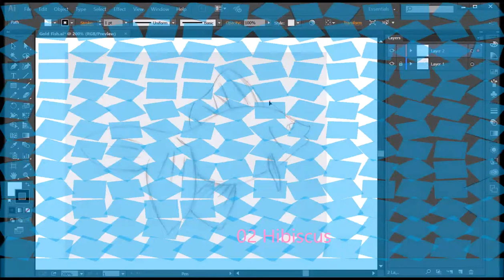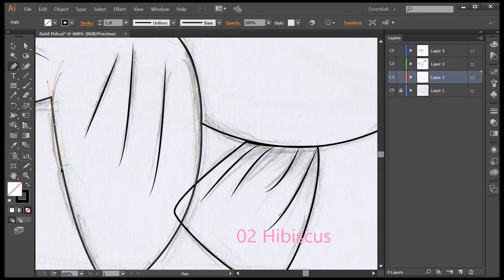Line art gold fish/Ikan emas using mouse (23 april 2018)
**Line Art Gold Fish**
Good day to everyone..
I hope you like my line art